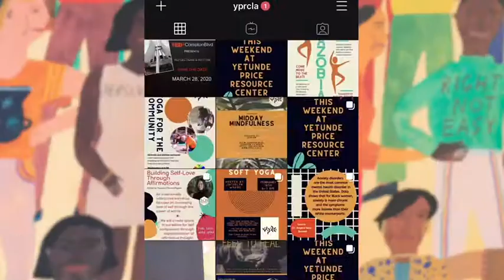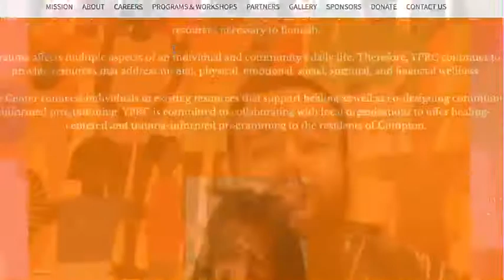Yetunde Price Resource Center - Spring into Love 2021